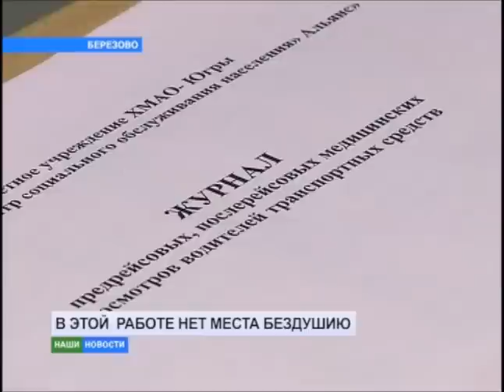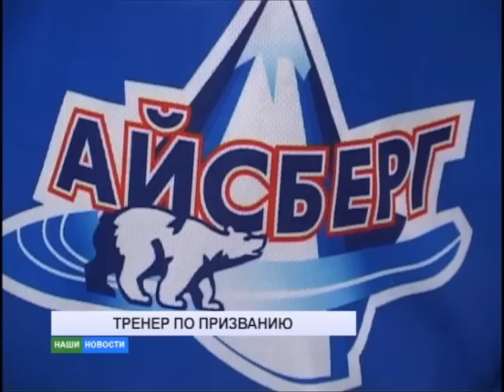13 12 2016 НОВОСТИ